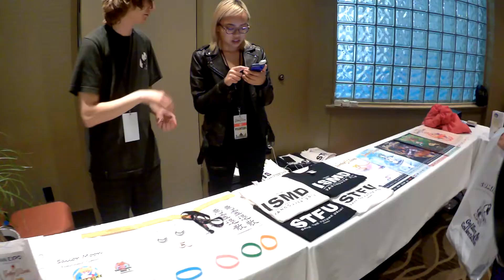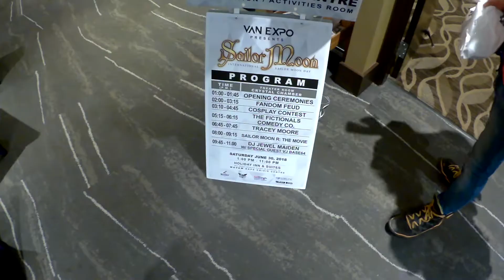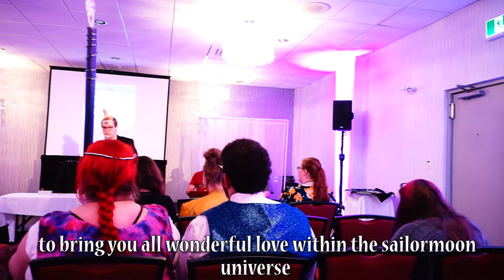Sailormoon International Day Van Expo 2018 Vlog